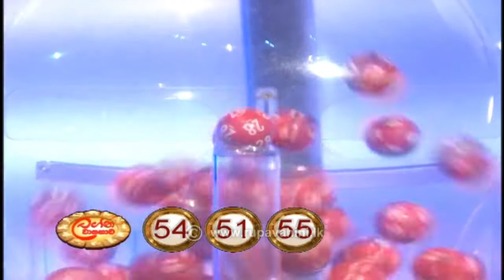2022-06-07 | DLB Lottery Show | Tamil